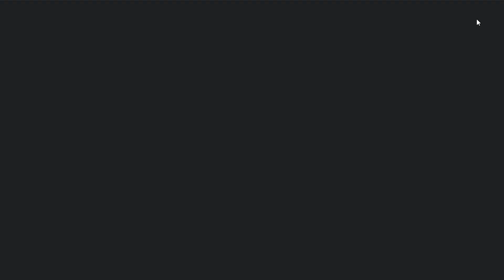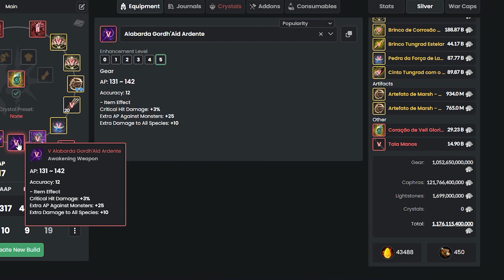COMO LINKAR E TRANSFERIR ITENS PARA OUTRO PERSONAGEM - BLACK DESERT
Fala ai Equipe, blz?

O sistema de linkar um personagem é muito bom, pois vc consegue ter 2 personagens com o mesmo GEAR.

QUER SABER MAIS SOBRE A GUARDIAN?